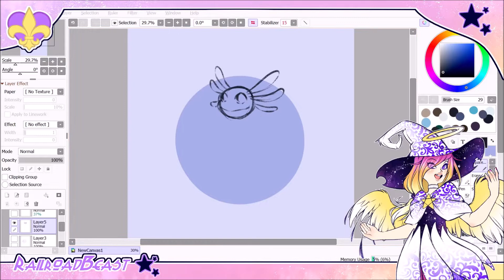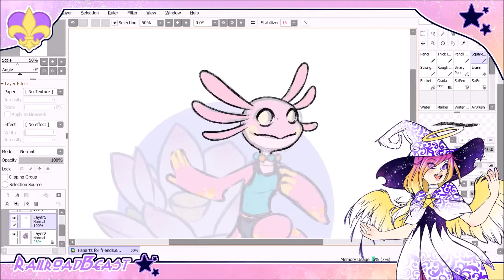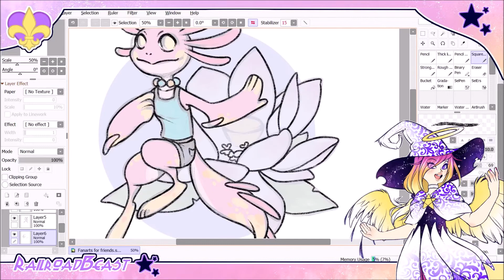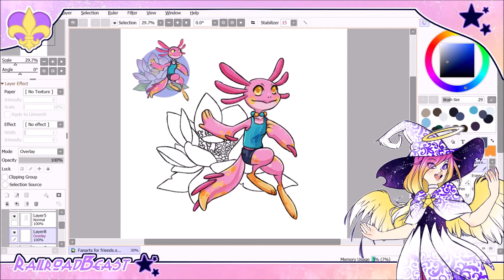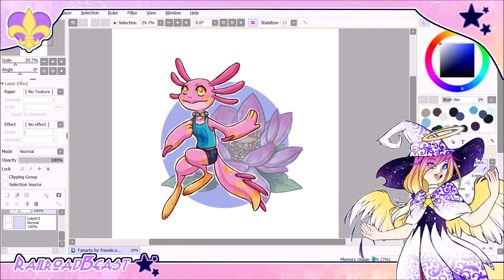✪ Lotus the Axolotl ✪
Finally found some time to turn some streams i did into speedpaints !

This is a Character of a dear friend, just like the next two SP will be.
Please respect the owners credit and enjoy !